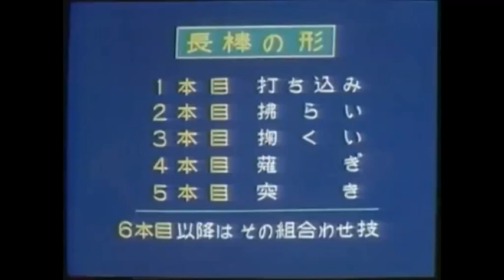1-cho bojutsu- kihon-HONTAI YOSHIN RYU-EMONO/BUKIJUTSU (version 1)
BY INOUE FAMILY:
KIHON:
Uchi Komi
Harai
Sukui
Tsuki Ue
Tsuki Shita
Nagi Sune Uchi
Nagi Age
Furibo